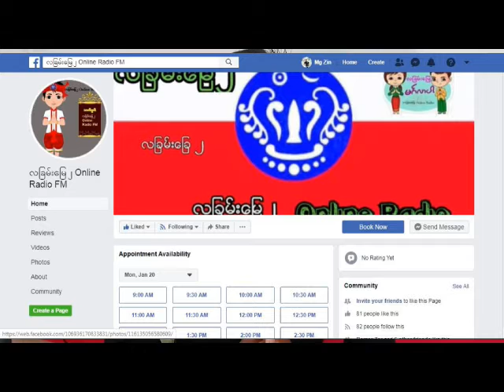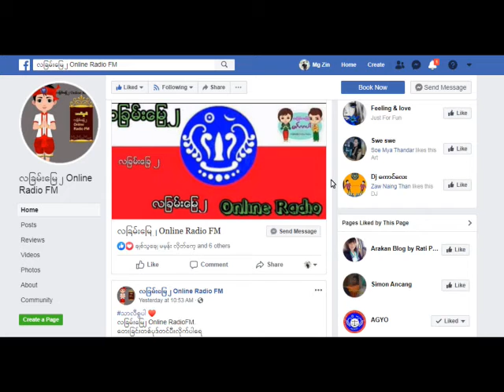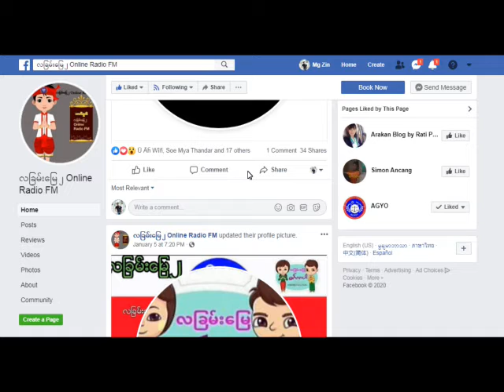ျပည္တြင္းထဲက ရခိုင္ေရဒီယိုအစီအစဥ္ေခ်န္ဲ႔ မိတ္ဆက္ပီးပါေမ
လျခမ္းေျမ ၂ Online Radio FM

အားလံုးကို ေက်းဇူးတင္ပါေရ။
Rakhine MRP